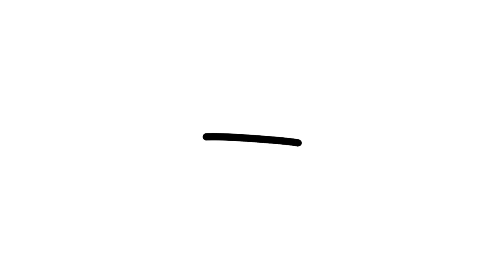おいりんご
登録してくれたら(他の動画も混ざるけど)私がAviutlで作った動画を見れるよ！